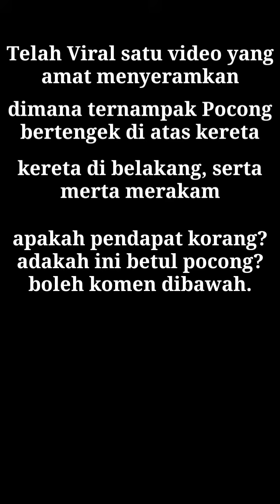Viral Pocong Bertenggek di atas Kereta, Meremang Bulu Roma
Lokasi di Jalan Gunung Keriang